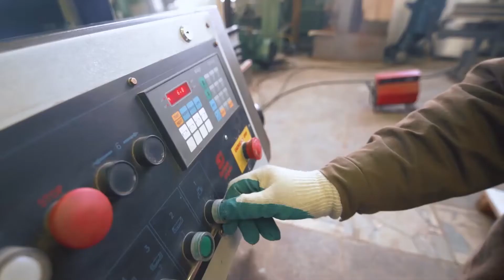Nexans Olex - Australian Cable Manufacturer